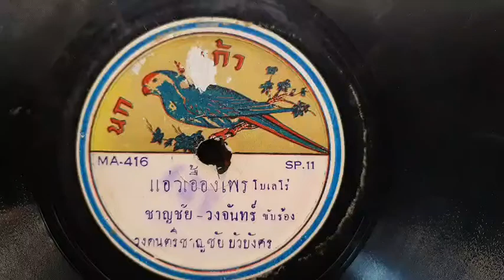แอ่วเอื้องไพร(แผ่นครั่ง ตรานกแก้ว)...ชาญชัย บัวบังศร-วงจันทร์ ไพโรจน์/วงดนตรี ชาญชัย บัวบังศร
คำร้อง. ชาญชัย บัวบังศร
ทำนอง. ไทยเดิม"ลาวล่องน่าน"